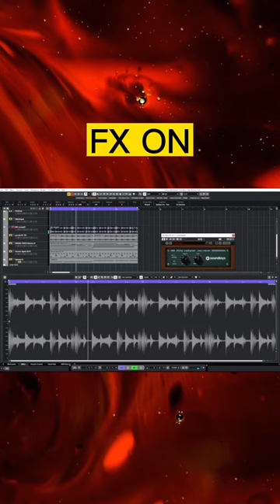Add Warm To Your Drums with Little Radiator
Hey there Synth Friends, use Sound Toy's Little Radiator to add warmth to your drums and drum loops